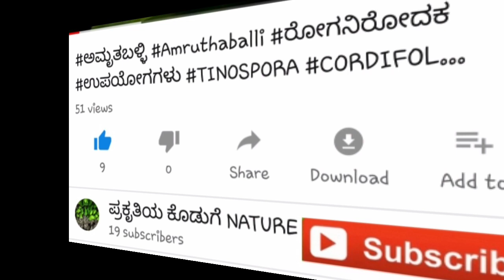ಬೇವು | ಅತ್ಯಂತ ರೋಗ ನಿರೋದಕ ಶಕ್ತಿ | Bevinamara